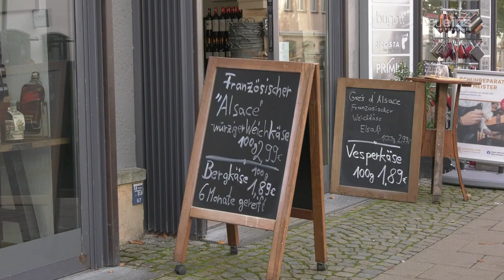OB Silvio Witt besucht Neubrandenburger Einzelhandel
Neubrandenburgs Oberbürgermeister Silvio Witt und Citymanager Michael Schröder haben mehrere Geschäfte in der Neubrandenburger Innenstadt besucht. Ziel war es, mit den Händlerinnen und Händlern  ins Gespräch zu kommen, Kritik und Wünsche aufzunehmen und aufzuzeigen, wie dem Einzelhandel in der derzeitigen Situation geholfen werden kann.